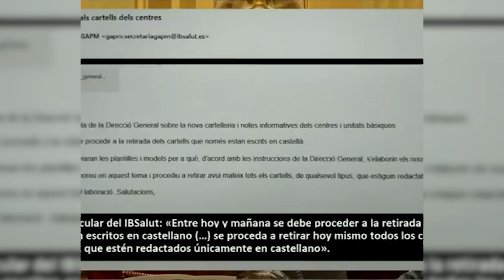🟢VOX RABIOSO contra Pedro Sánchez💚💚💚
Vox Baleares estalla contra la prohibición de PSOE de prohibir el español. Vox dice que el PSOE no debería ser Español. Zasca a Pedro Sánchez. Vox DEFIENDE el ESPAÑOL en Baleares🔥💚🔥